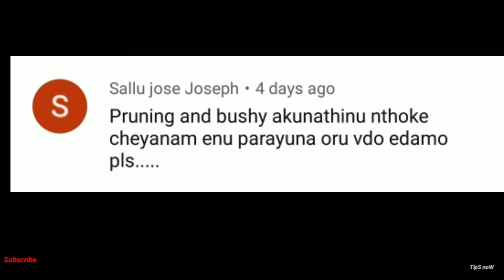How to Make Impatiens Bushier : More Gardening Advice / | Impatience എങ്ങനെ prune ചെയ്യണം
Today in this vedio I am going to explain how to make impatience more bushier.
It was only the methode I follow.